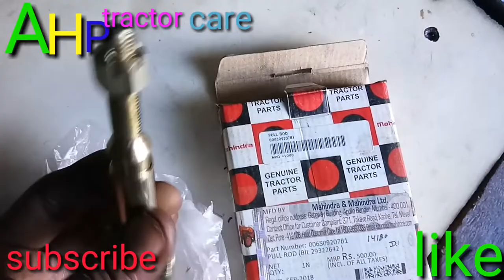Mahindra 575 ke oil brake ka Pull Rod Kaise fitting Hota Hai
my mobile number and WhatsApp number